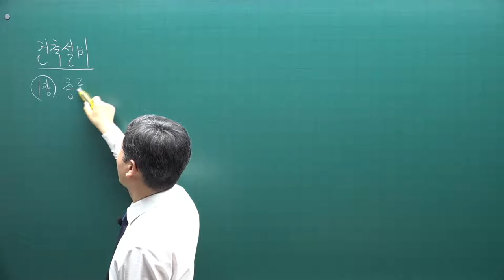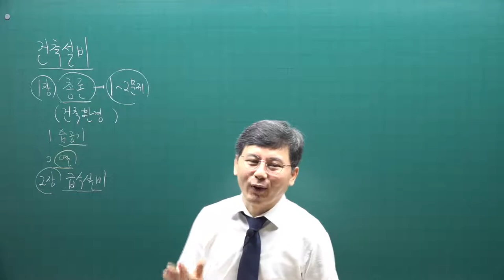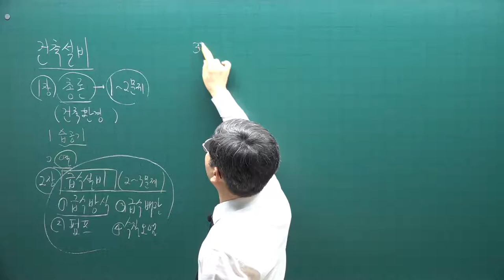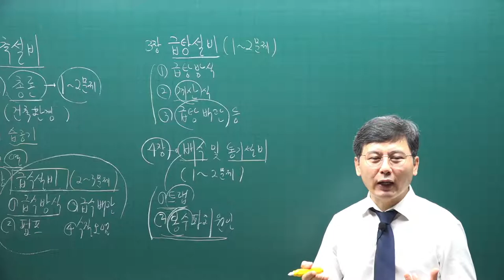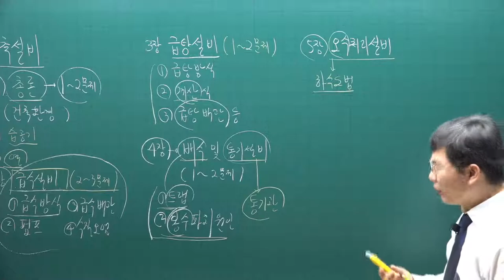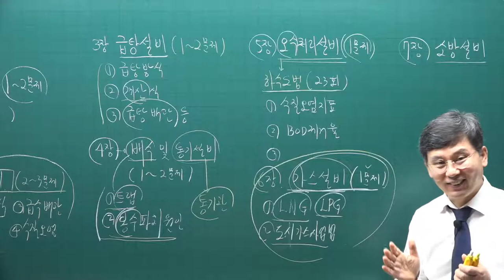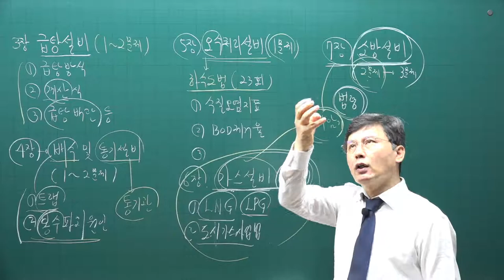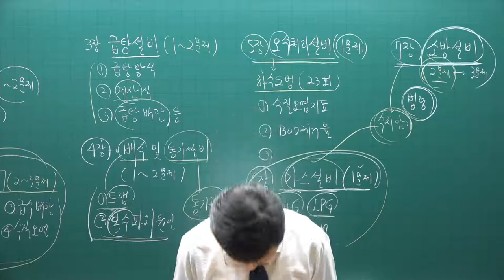[주전무] 2021년 주택관리사 시설개론 기초입문과정 3강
[주택관리사사 전부 무료 인강] 2021년 주택관리사 기본이론_기초입문과정 주택관리시설개론[송일근교수]